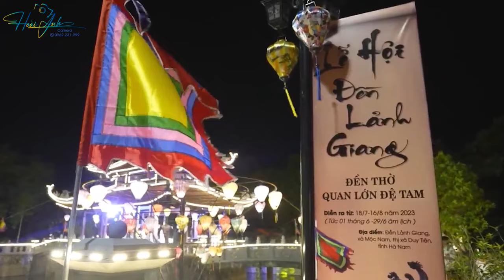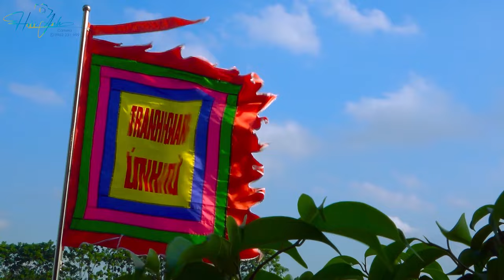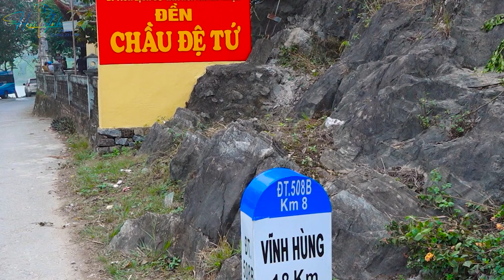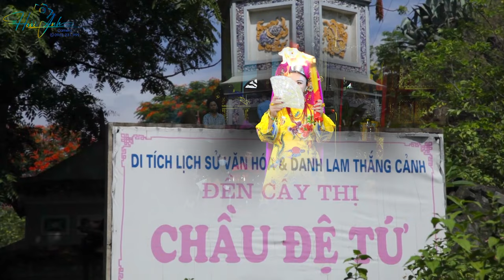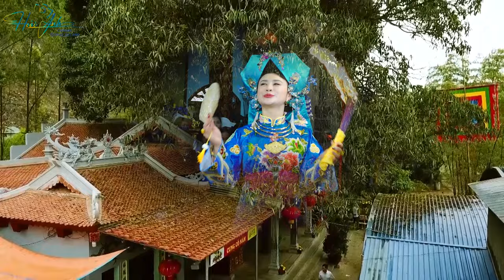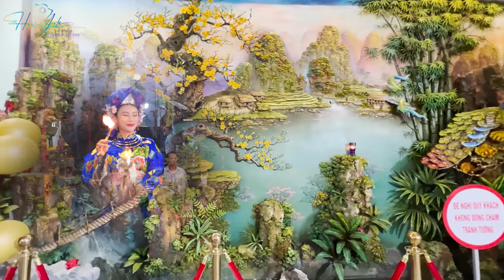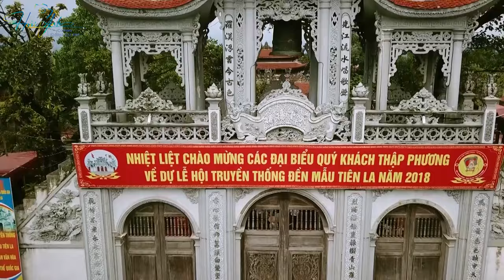Thanh Đồng Hoàng Thị Ngọc Anh Loan Giá Tại Phủ Mẫu - Phủ Tiên Hương Ngày 06/02/2024 Phần 1